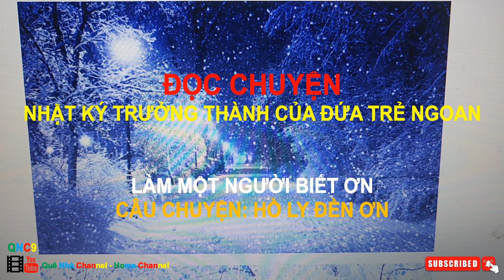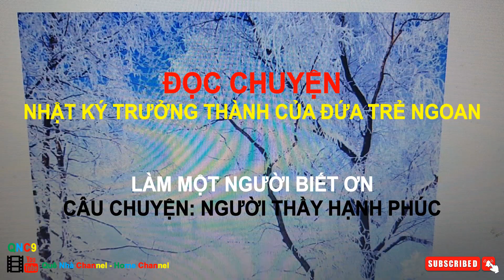ĐỌC CHUYỆN: LÀM MỘT NGƯỜI BIẾT ƠN (Phần 1) || Nhật ký trưởng thành của đứa trẻ ngoan #603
Đọc sách có thể nuôi dưỡng tình cảm, mở mang trí tuệ, làm cho con người trở nên ưu tú hơn. Trên đường đời của trẻ, càng cần những quyển sách hay dẫn lối, thông qua việc đọc sách, thông qua việc học tập và giáo dục, dạy cho trẻ có đức tính tốt, từ đó có được tương lai tốt đẹp!
Con trẻ là hy vọng của mỗi gia đình, là tương lai của Tổ quốc. Khi trẻ hình thành được thói quen tốt, nhận thức được rằng việc của mình phải tự mình hoàn thành; khi trẻ có tính cách tốt, trẻ sẽ tự quản lý được bản thân; khi trẻ dũng cảm chiến thắng khó khăn, nội tâm trẻ đủ mạnh mẽ; khi trẻ đầy tự tin, dám nói lớn rằng mình rất giỏi; khi trẻ hiểu rằng đọc sách là tốt cho bản thân, cố gắng làm học sinh giỏi trong lớp, trẻ sẽ gặp được phiên bản xuất sắc của chính bản thân mình.
Series sách này kỳ công biên tập những mẩu chuyện nhỏ đầy năng lượng tích cực, khéo léo xen vào những "châm ngôn sống" và "gợi ý trưởng thành". Trong quá trình đọc, trẻ không những có thể đọc được những câu chuyện hay, gặt hái được những kiến thức mới, còn có thể suy ngẫm, huấn luyện tư duy thông qua những mẩu chuyện này. Đây cũng chính là những viên đá lót chân cho trẻ trên đường đời, để trẻ có thể bước cao hơn, nhìn xa hơn.
Chúc quý vị có một ngày đầu tuần vui vẻ, sức khỏe, hạnh phúc bên người thân và gia đình. Cảm ơn tất cả quý vị và các bạn đã luôn quan tâm theo dõi, yêu quý và ủng hộ kênh của hai chị em mình trong suốt thời gian qua.
Reading books can nourish emotions, expand intelligence, make people more elite. On the way of children's life, more and more good books are needed to guide them, through reading, through learning and education, to teach children to have good virtues, thereby having a good future!
Children are the hope of every family, the future of the Fatherland. When children form good habits, realize that their work must be done by themselves; when children have good character, they will be able to manage themselves; when children bravely overcome difficulties, their hearts are strong enough; when children are full of confidence, dare to say loudly that they are very good; When children understand that reading is good for themselves, try to be a good student in class, they will meet an excellent version of themselves.
This series of books is a feat of editing small stories full of positive energy, cleverly interspersed with "life maxims" and "maturity suggestions". In the process of reading, children can not only read good stories, gain new knowledge, but also reflect and train thinking through these stories. These are also stepping stones for children on the path of life, so that children can step higher and look further.
Wishing you a happy, healthy and happy first day of the week with your loved ones and family. Thank you all for your interest in watching, loving and supporting our channel during the past time.